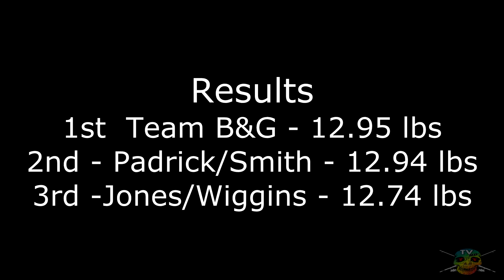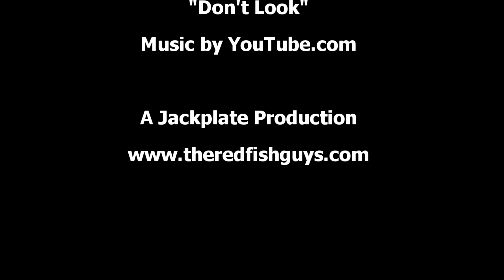Padrick/Smith Place 2nd at Carolina Redfish Series #1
Join Lee and Dwayne on the boat for highlights of the first event of the Carolina Redfish Series